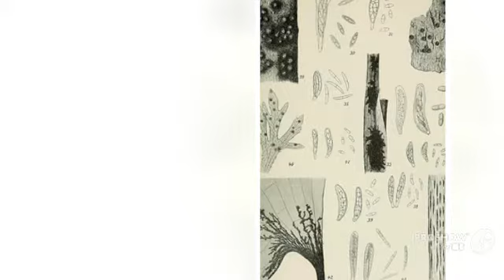Mycosphaerella psammae - fungi kingdom